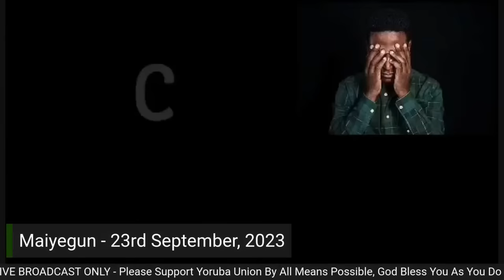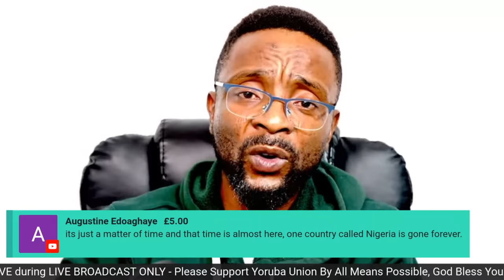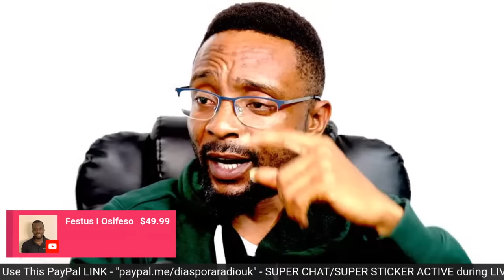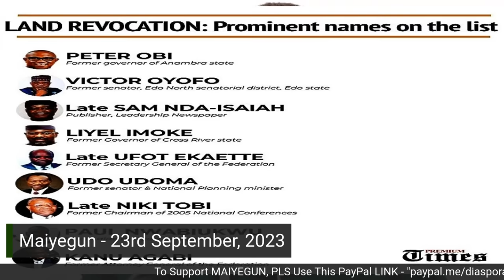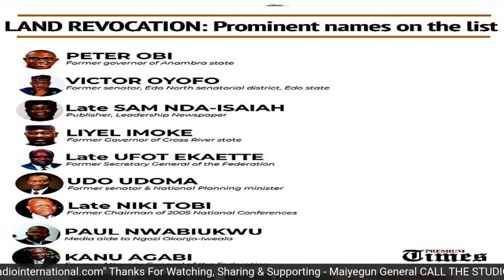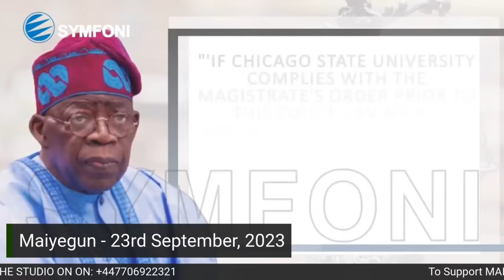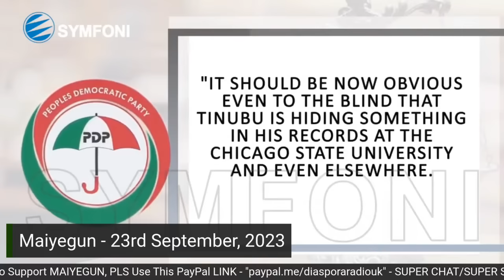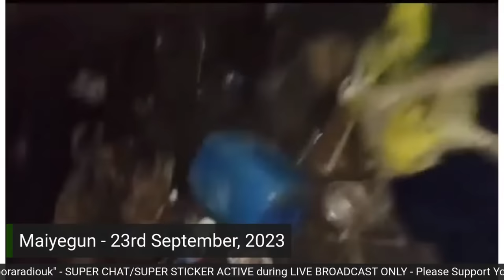World Bank Gives Nigeria Another $700m Loan; Did Wike Revoke Land From Obi Or Just Political Stunt?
World Bank Give Nigeria Another $700m Loan; Did Wioke Revokes Land From Obi Or Just Political Stunt?

...summary of Atiku vs Tinubu vs CSU in Chicago

Name one policy of tinubu in the last 3 months that has a positive impact?

World Bank has approved another $700m (N600b) for Tinubu's government to fund Girl education. Last month, same World Bank gave $800m to Tinubu's governmemt for women empowerment. They also got nearly a Billion dollars for the Subsidy removal palliatives - all of these are loans, debts...

"We will fund the humanitarian ministry with 30% government funding and 70% donation" Betty Edu was quoted to have said. They plan sharing money and run into debt, no production or whatsoever.

Wike has revoked the C of O of some Nigerian elites in Abuja, including the one allocated to Peter Obi. During the election, Obi said he only have a house in his home state and nowhere else. He said if any land or property is found to have his name, government should take it. He was referring to the fact that he was Governor of a state for 8 years and never allocated any piece of land to himself, wife or any family member. He spoke on how the then minister of FCT allocated piece of land to him in Abuja and other people but he told him he didn't need it and should be taken back. That is the land Wike revoked and making the news. Others whose C of Os were withdrawn are Victor Oyofo (former Senator), Late Sam Nda-Isaiah (leadership newspaper), Liyel Imoke (Former `cross River Governor), Late Ufot Ekaette (former SGF).

The summary of Atiku v Tinubu v CSU is here and the judgement to whether his record should be release to Atiku or not will be delivered on Monday. Atiku said Nigerians will be shocked of what and who tinubu is - an impostor or impersonator. Tinubu's lawyers said releasing his records will cause him irreparable damages. Tik Tok, Tik Tok...

Maiyegun General